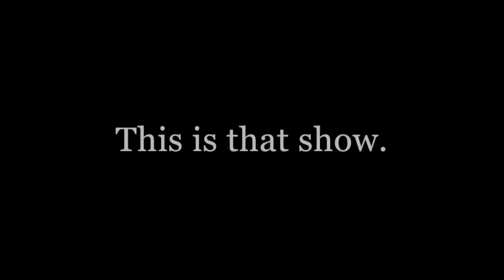Parmageddon The Musical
Arapahoe High School Theater proudly presents Parmageddon The Musical. A combination of 25 different shows to celebrate our beloved choir teacher, Parmenter, as she retires after 30 years. Tickets available now at seatyourself.biz/arapahoe